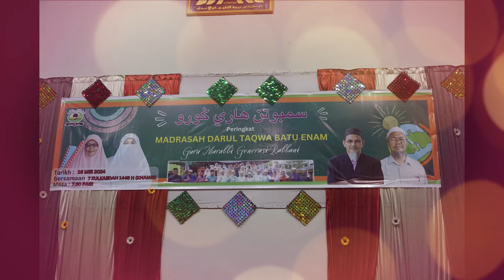Sambutan Hari Guru MDTBT6 (2024)